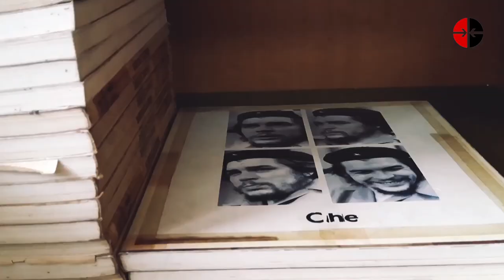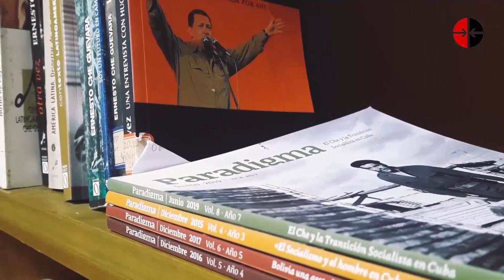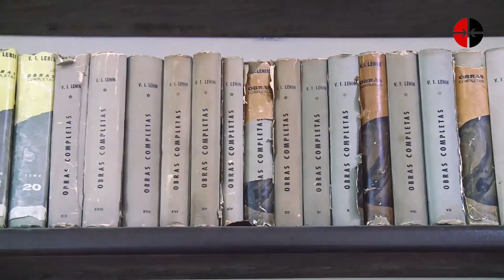¿Por qué debemos defender el legado del Che?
Llegamos hasta el Centro de Estudios Che Guevara, ubicado en el municipio Plaza de la Revolución en La Habana. Justo aquí vivió el Che durante varios años. Hoy se almacenan decenas de investigaciones, más de 1000 documentos oficiales y personales, fotografías, materiales audiovisuales vinculados con su obra. Conéctese con nosotros hasta el final y entérese de todos los detalles que giran en torno a esta institución.